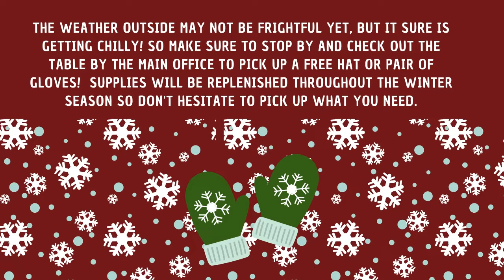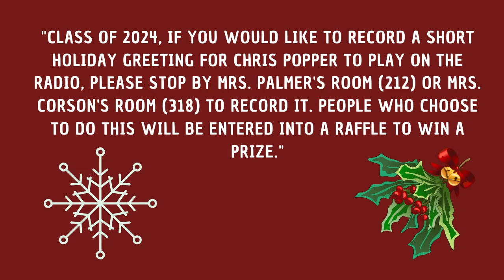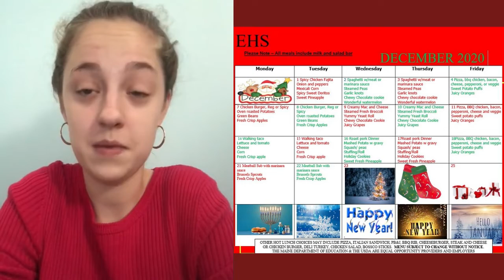EHS Dec 7-11 Announcements